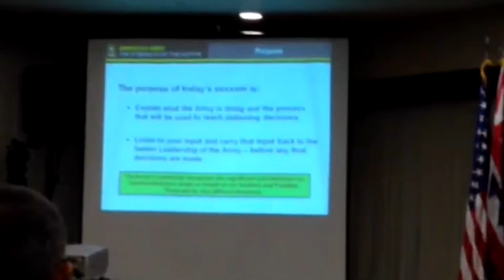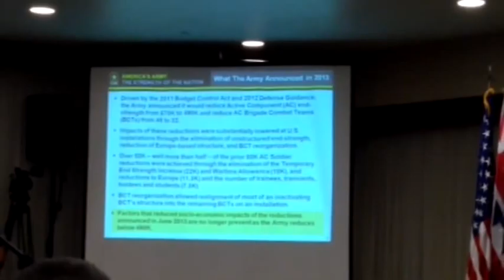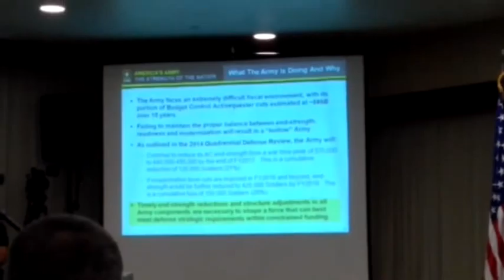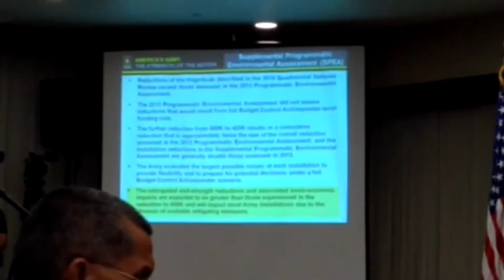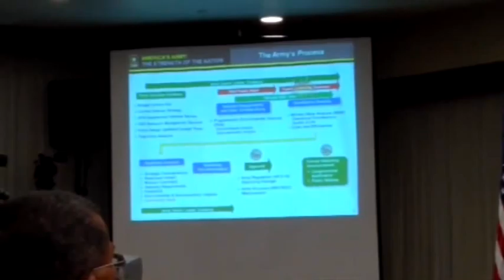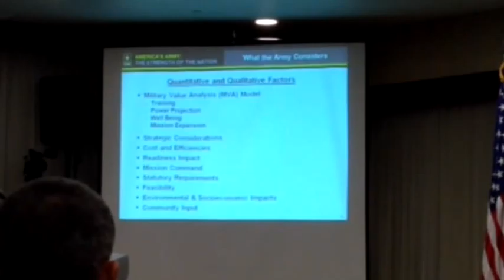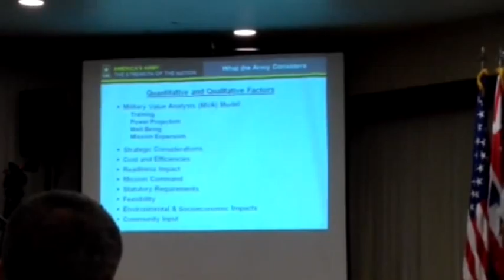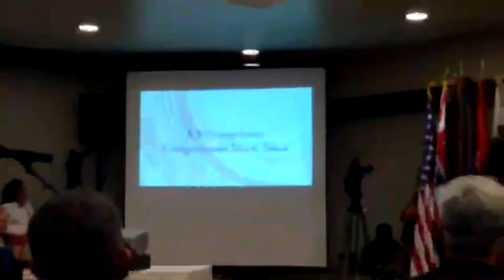1/27/15 Raw: Army downsizing hearing in Honolulu Pt 1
The raw recording of the Army downsizing hearing at the Hale Koa Hotel in Waikiki, Honolulu, Hawaii. Part 1. The people start demanding to speak around 1hr and 2mins ( 01:02:50 )